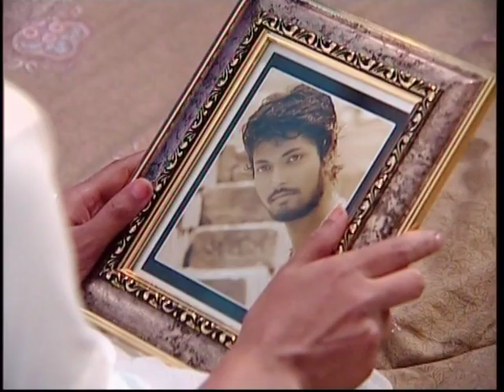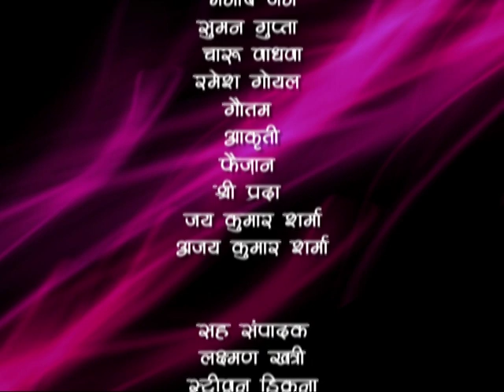Kul Ki Jyoti Kanya : Ep #119